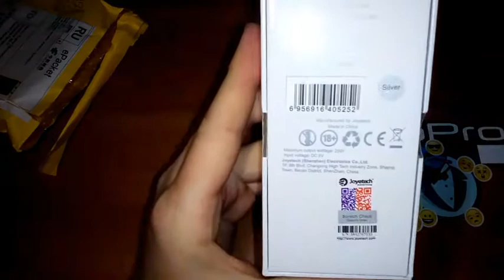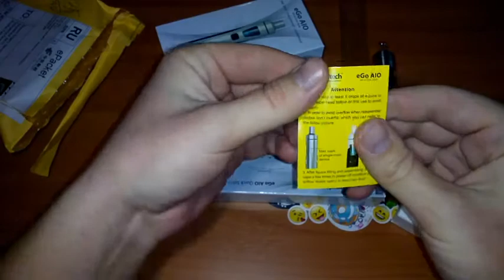Joyetech eGo AIO Starter Kit | егошка которая нравиться всем aliexpress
Электронная сигарета Joyetech EGO AIO - Посылка из Китая
Мне понравилось парить этот маленький девайс одно удовольствие советую новичкам как я вы останетесь довольны.
Привет всем меня зовут Женя На моём канале вы сможете увидеть распаковки и обзоры посылок из Китая! рассказываю очень много интересного Планшеты , телефоны , часы , чехлы , одежда и вообще всё что только можно заказать в Китае! Так же буду благодарен вам за все возможные репосты и Like... Просто снимаю все что попало ...
Я в соц.сетях
Ссылка на Joyetech eGo AIO